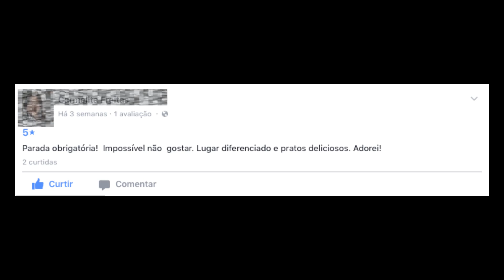Restaurante Estação Boca do Monte - Piedade/SP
Localizado na Rod. SP 79 - km 121 na cidade de Piedade, o Restaurante Estação Boca do Monte é referência de qualidade e bom atendimento na região